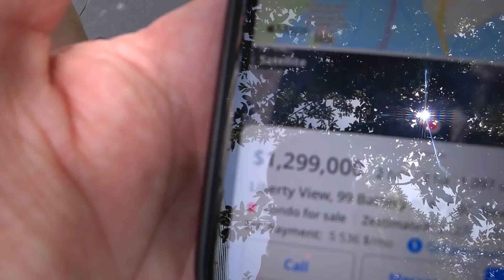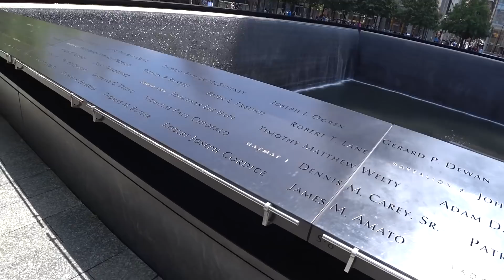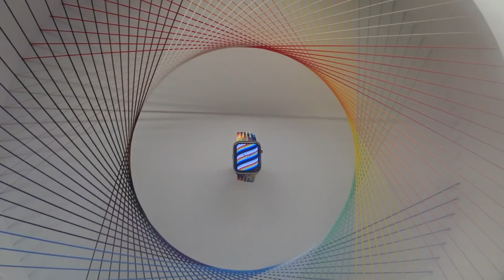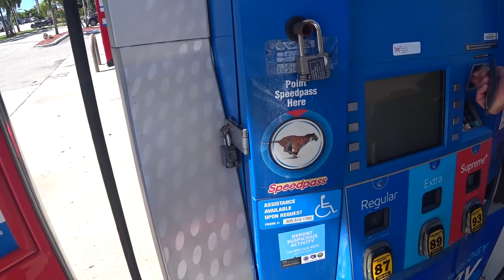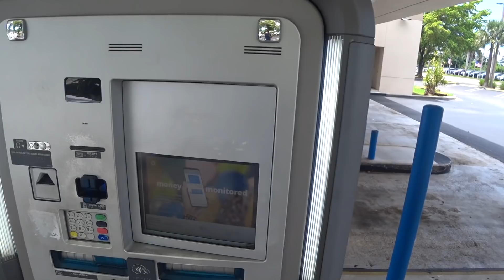Стоит ли жить в Америке. Смотрим Нью-Йорк, Чикаго, Майями - Дмитрий Черёмушкин